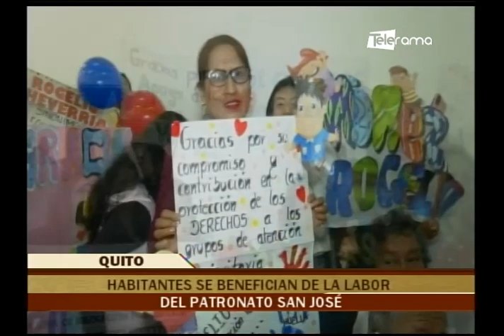Desde la Mitad del Mundo 25-04-2023